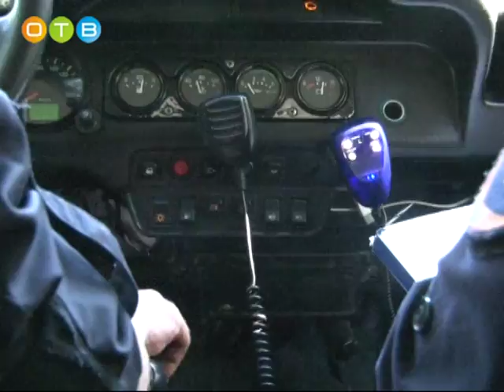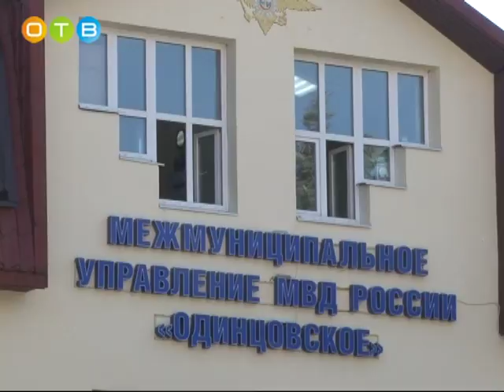Один день с сотрудниками ППС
Патрульно-постовая служба полиции – структурное подразделение МВД России, которое занимается обеспЕчением общественной безопасности и борется с преступностью. Наша съёмочная группа провела один день с одинцовскими стражами порядка и узнала об особенностях их службы.